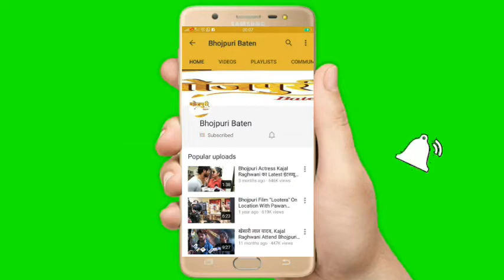वाराणसी में मुहूर्त के साथ शुरू हुआ Pawan singh और स्मृति सिन्हा की फ़िल्म 'हर हर गंगे' की शूटिंग